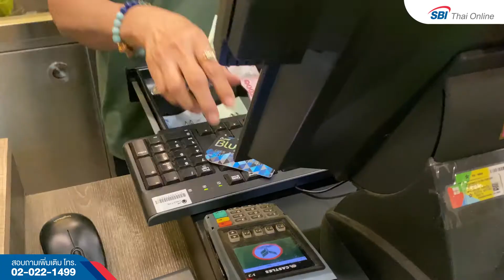เปิดพอร์ตหุ้นกับSBITOทั้งที แถมฟรีคะแนนPTT Bluecard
- เปิดบัญชีเทรดหุ้นOnline ง่ายๆ กับSBITO
- ค่าคอมแค่ 0.075%
- ค่าคอมไม่มีขั้นต่ำในการเทรดต่อวัน
- โปรโมชั่นเด็ด สมาชิก บัตรPTTBluecard รับไปเลย 500 คะแนน